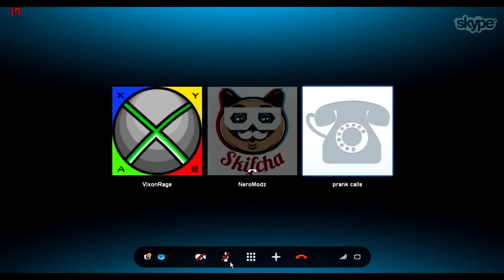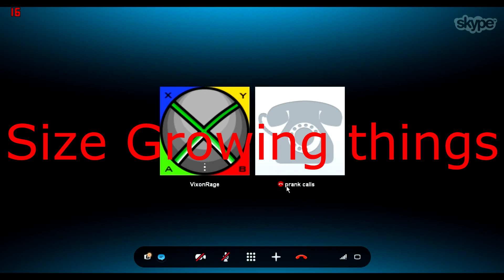Skype Fail Prank Calls Ep.2